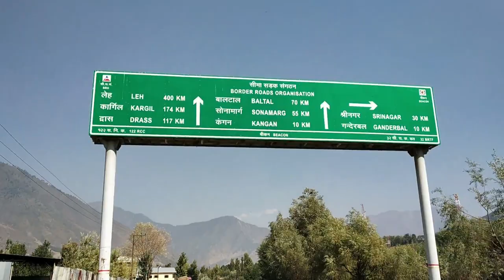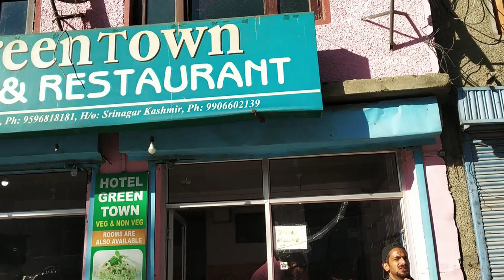Trip to Srinagar after Lockdown | Travel Vlog part II | Sonmarg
On an unplanned trip to Kashmir I planned to fulfil my dream of a ride to Sonmarg, sharing with you a glimpse of the same. Hope you like it.

Bike Rented from: Kashmir Travelogue- Bike, Jeep & Motorcycle Rental Firm

contact owner: Faisal Nazeer -  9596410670

Equipment used :
Camera: Redmi Note 5 Pro
Gorilla Pod
Mic ordinary

Video Edit on Filmora9